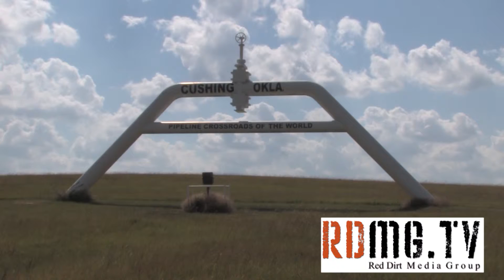RDMG Cushing Sign